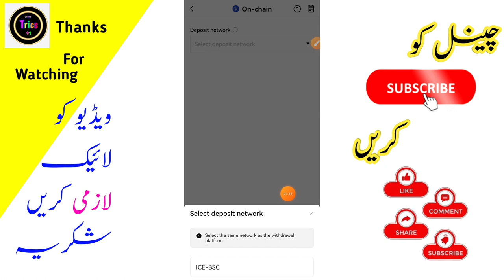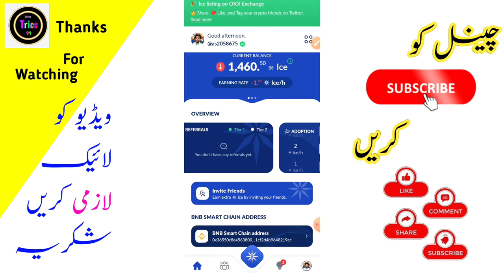how to add ice network to okx wallet 2024 | new update ice mining app | icemining miningapp #2024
ice network
okx wallet
how to put ethereum address from okx wallet into ice network
how to add ethereum wallet address to ice
ice token to okx wallet
how to withdraw ice
how to do kyc on ice network
how to mine ice network
how to connect wallet address to ice